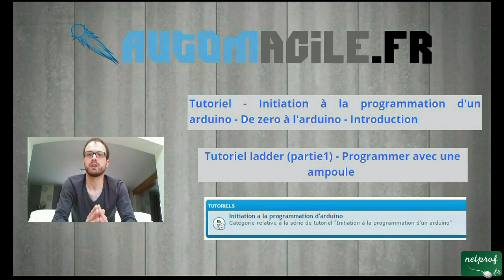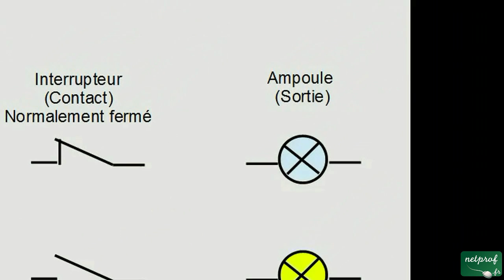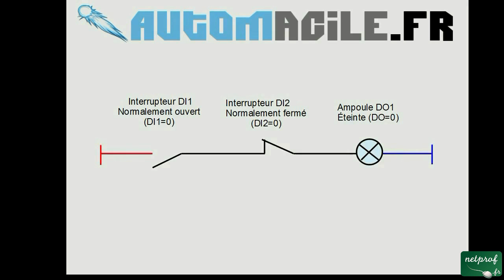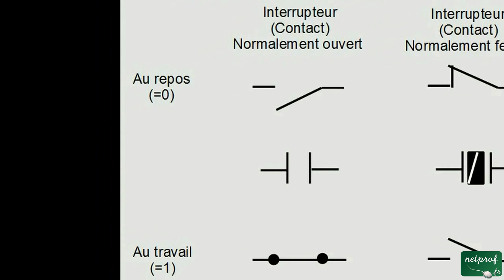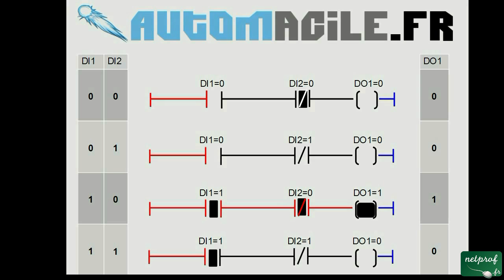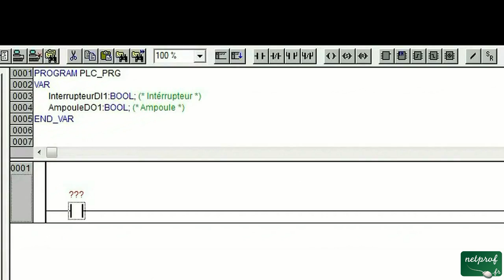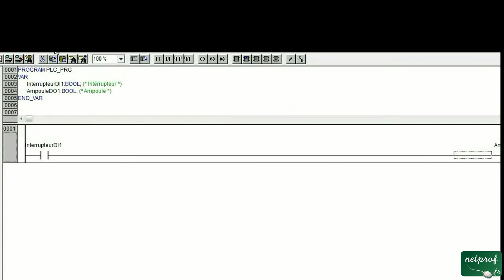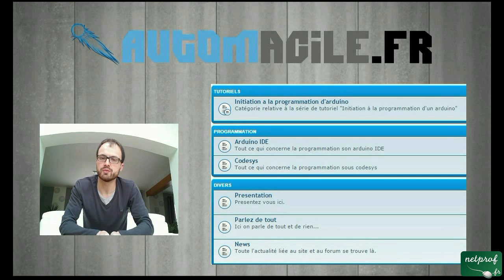Initiation a la programmation - Le ladder (1/8)